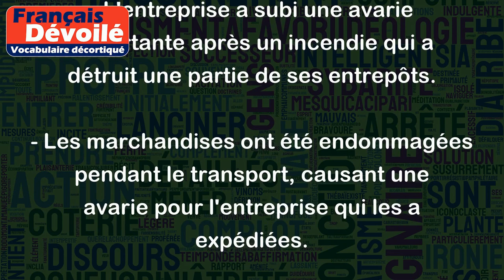Avarie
Le mot "avarie" est utilisé pour décrire un dommage ou une perte causée à des biens, tels que des navires, des marchandises et des cargaisons. Voici quelques exemples d'utilisation :
- Le navire a subi une avarie en raison d'une tempête violente.
- L'entreprise a subi une avarie importante après un incendie qui a détruit une partie de ses entrepôts.
- Les marchandises ont été endommagées pendant le transport, causant une avarie pour l'entreprise qui les a expédiées.
- Le véhicule a subi une avarie mécanique qui a empêché son propriétaire de continuer son voyage.
En général, le mot "avarie" est utilisé dans des contextes d'affaires ou de commerce pour décrire des pertes financières résultant de dommages ou de pertes matérielles.